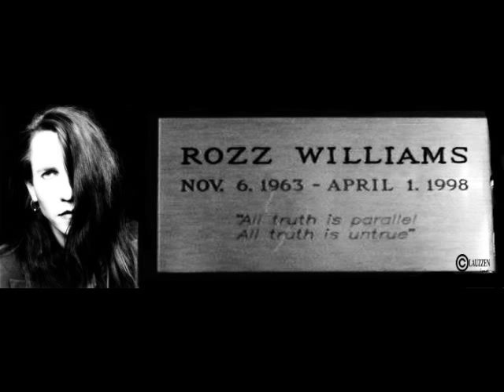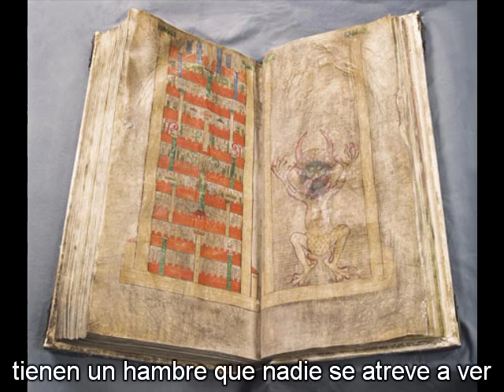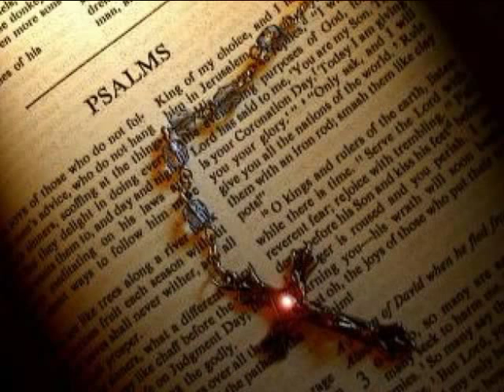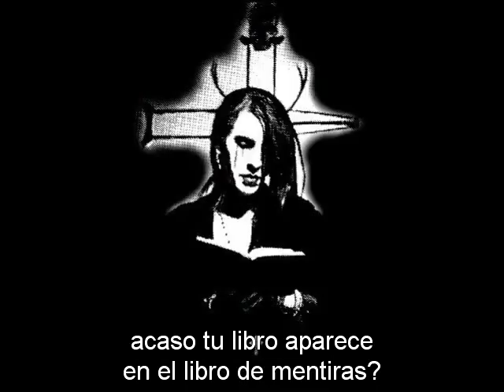christian death Book Of Lies subtitulada